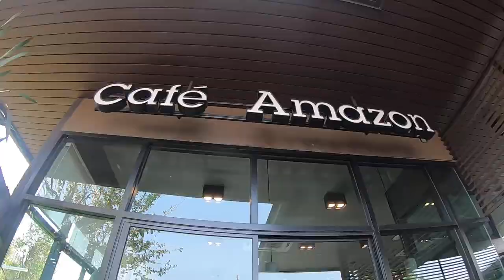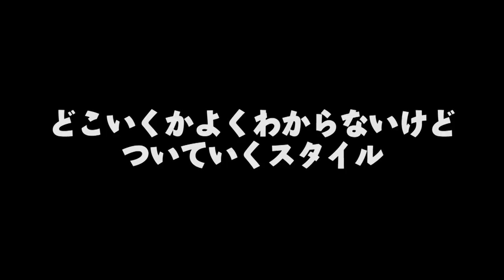【2020年2月タイ編】#4 bandungをちょっと観光/タイ・ウドーンターニー【ゆる旅番組】/ราชอาณาจักรไทย/อุดรธานี/บังดัน/เที่ยวชมสถานที่